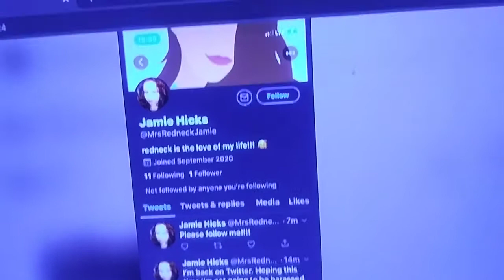BREAKING NEWS This is NOT Jamie's Twitter Don't Fall For The Troll Games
17 U.S. Code § 107 - Limitations on exclusive rights: Fair use fair use of a copyrighted work, including such use by reproduction in copies or phonorecords or by any other means specified by that section, for purposes such as criticism, comment, news reporting, teaching (including multiple copies for classroom use), scholarship, or research, is not an infringement of copyright.